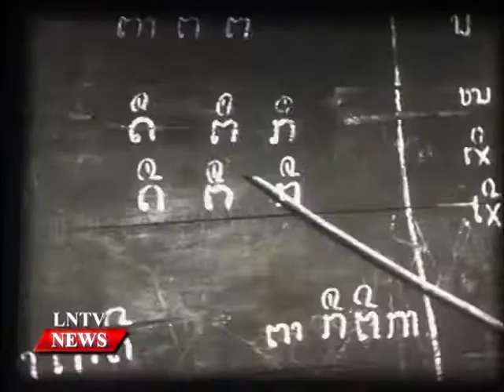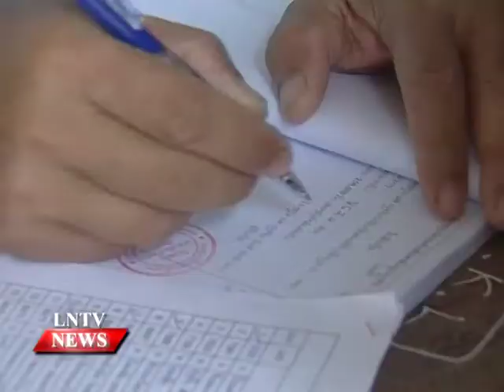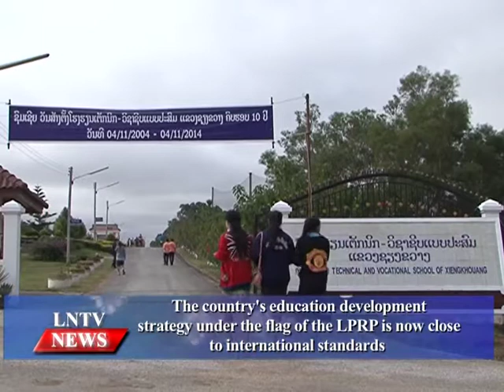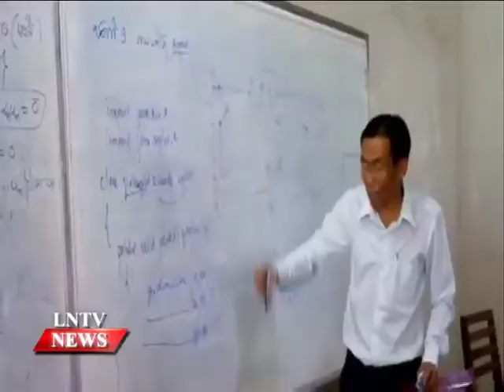Lao NEWS on LNTV: The country's education development strategy under the flag of the LPRP.3/4/2015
VO The country's education development strategy under the flag of the LPRP is now close to international standards
INTRO: The country's education development strategy under the flag of the Lao People's Revolutionary Party has developed step by step and is now close to international standards, although some institutions still need a lot of improvement. This special report telecast by LNTV aims to mark the 60th anniversary of the Lao People's Revolutionary Party on March 22.
STORY: Human resources development in Laos since 1975 has made steady progress, notably with the opening of the National University of Laos on November 5, 1996, with the main campus located at Dongdok in Vientiane.
The Party and government not only promote education among the general public. Monks too have a right to broaden their knowledge despite living in temples, because education can help everyone to have a better life and rise above poverty.
Today Laos has 1,802 kindergartens including 293 that are privately operated. Last academic year the number of primary schools nationwide climbed to 8,927, of which 196 were privately run.
With the aim of further raising standards, in the 2009-10 academic year the government added an extra year of study so that secondary schools taught pupils for seven years instead of six. The number of secondary schools, both public and private, now stands at 1,494.
Laos has formulated a two-phased education reform strategy from 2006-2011 and 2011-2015, which defines the measures and principles required to improve education.

The ministry is striving to achieve the target of Education for All by 2015 and remove Laos from Least Developed Country status by 2020 by improving the equity, quality and effectiveness of services in primary education.
To achieve these goals, the vocational training and higher education sector needs to continue to improve the capacity of technical staff, researchers and scientists in order to prepare for integration with the Asean Economic Community in 2015.
According to the Ministry of Education and Sports, the percentage of primary school students repeating classes dropped from 15.2 percent in 2009-10 to 6.9 percent in the 2013-14 academic year.
The report also showed that in the 2013-14 academic year, enrollment in lower secondary school s reached 74.4 percent, while the target set for 2015 is 75 percent. Enrollment in upper secondary schools reached 41.3 percent in the 2013-14 academic year, while the target set for 2015 is 43 percent.
With regard to the eradication of illiteracy, about 10 provinces have reported that 100 percent of school-aged children have completed primary school and 144 districts reported that 100 percent of their populations had completed primary-equivalent education.
Under the guidance of the Lao People's Revolutionary Party, the education sector has improved hugely compared to previous years. The quality of education in Laos is now ranked at 60th in the world. In terms of the quality of primary education, Laos ranked sixth among the 10 Asean member states, according to the World Economic Forum Global Competitiveness Report 2014- 15.